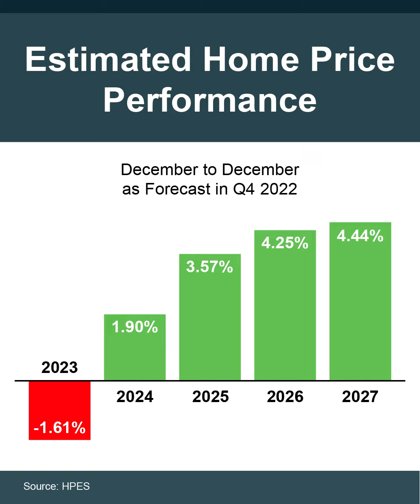Where are Littleton Colorado home prices headed in 2023? Watch now!